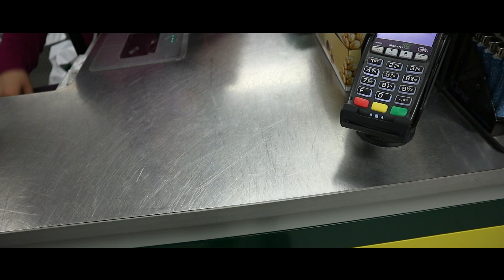FLAWS'N'ALL 3: CANT BELIEVE THIS HAPPENED TO ME! *MUST WATCH*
Hey Fancies, Coming thru with part 3 of this segment. This is not the only thing that I wanna post but honestly I have been having a lot of set backs. Lost footage, technical issues but hopefully sunday y'all will get something other than vlogs. I am working really hard to meet the dead lines!

MAKE SURE TO LEAVE COMMENTS ON WHAT YALL THINK I SHOULD IMPROVE AND ALLL ! love yalllll!

Stalk me 👀